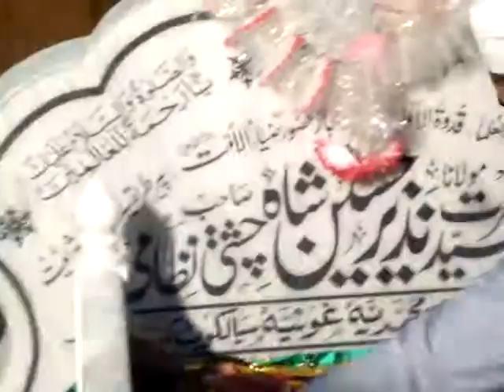MEHFIL E CHADAR POSHAI SALANA URASE PAK HAZARAT MERAN MUHAMMAD SADIQ SAHIB,(KHAROTA SYEDAN)SIALKOT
MEHFIL E CHADAR POSHI SLANA URASE PAK HAZARAT SYED MERAN MUHAMMAD SADIQ SAHIB;;;ZERE SADART SAHIBZADA FAHAREY SYEDAT QIBLA PIR SYED NAZEER HUSAIN SHAH.. ALLAMA PIR SYED ARIF BHAWAL HAQ SHAH SAHIB&BARADRANEY TAREKAT..